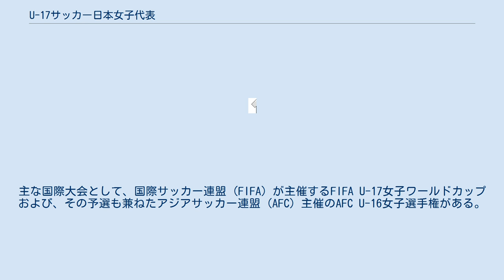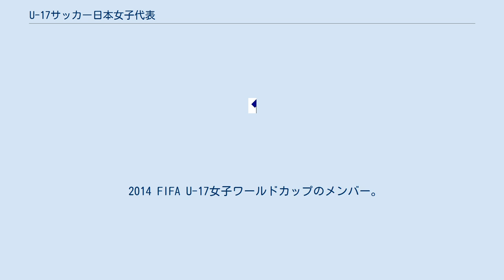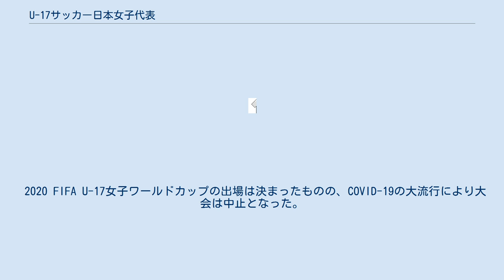U-17サッカー日本女子代表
U-17サッカー日本女子代表 (ゆー じゅうなな (アンダー セブンティーン) にほんじょしだいひょう) は、日本サッカー協会によって組織される、17歳以下の女子選手のためのナショナルチームである。
ここではU-16 (16歳以下) の日本女子代表に関しても取り扱う。
主な国際大会として、国際サッカー連盟 (FIFA) が主催するFIFA U-17女子ワールドカップおよび、その予選も兼ねたアジアサッカー連盟 (AFC) 主催のAFC U-16女子選手権がある。
なお愛称に関しては協会が定めた公式のものではないが、U-20サッカー日本女子代表の「ヤングなでしこ」が正式な愛称となる以前から一部メディアやファンの間では「リトルなでしこ」と呼ばれている。
 過去6大会連続で決勝トーナメント進出を逃していない。
これは日本だけである。
 註1 決勝トーナメントでのPK戦を含む。
 2008 FIFA U-17女子ワールドカップのメンバー。
監督は吉田弘。
 2010 FIFA U-17女子ワールドカップのメンバー。
監督は吉田弘。
 2012 FIFA U-17女子ワールドカップのメンバー。
監督は吉田弘。
 2014 FIFA U-17女子ワールドカップのメンバー。
監督は高倉麻子。
 2016 FIFA U-17女子ワールドカップのメンバー。
監督は楠瀬直木。
 2018 FIFA U-17女子ワールドカップのメンバー。
8月にフランスで行われたFIFA U-20女子ワールドカップにおいてU-20日本女子代表が初優勝を果たした。
そのため、U-17もU-20に続いて優勝すれば日本史上初のU-20/U-17ダブル優勝となっていた。
しかし、準々決勝でニュージーランドに1-1(PK:3-4)で惜敗しベスト8で敗退。
日本史上初のU-20/U-17ダブル優勝はかなわなかった。
監督は当初は楠瀬直木であったが、大会直前に不祥事を起こし監督を辞任。
代替として池田太が就任することとなった。
 2020 FIFA U-17女子ワールドカップの出場は決まったものの、COVID-19の大流行により大会は中止となった。
メンバーはAFC U-16女子選手権2019の時のものである。
監督は狩野倫久。